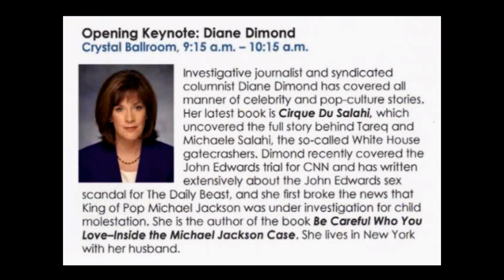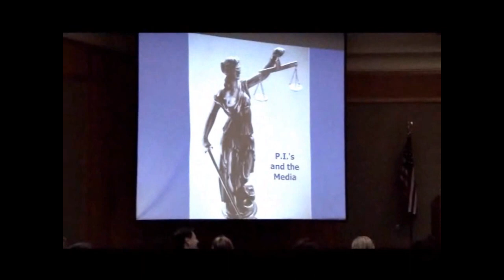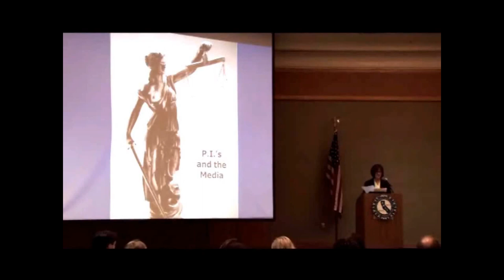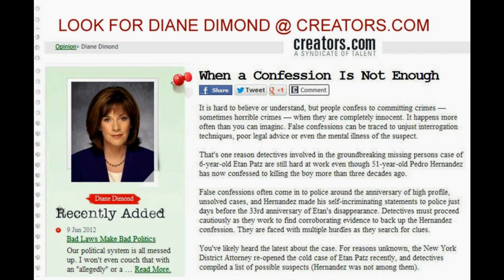DIANE DIMOND @ CALI CONFERENCE 2012